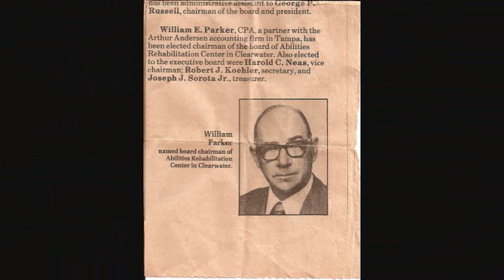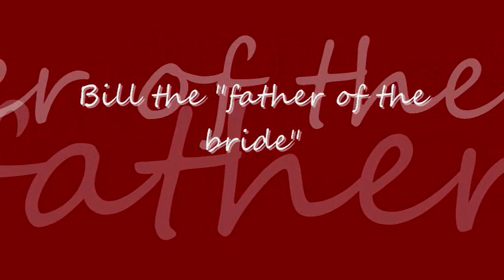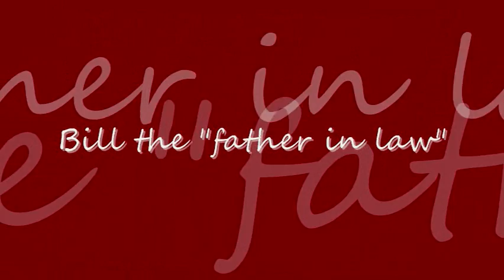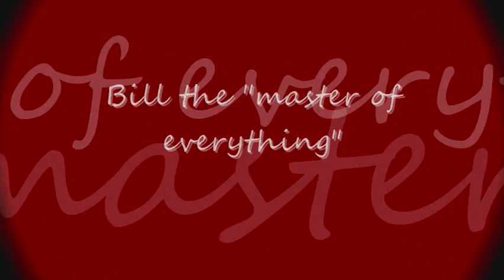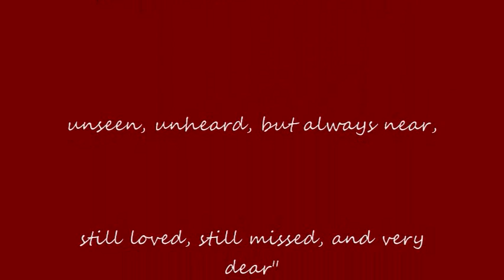William E. Parker An Amazing "Gift"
This video was made for a masters level course at Boise State University. This is story on the life of William E. Parker my grandfather.  This is the final revision of my first video on my grandfather's life.